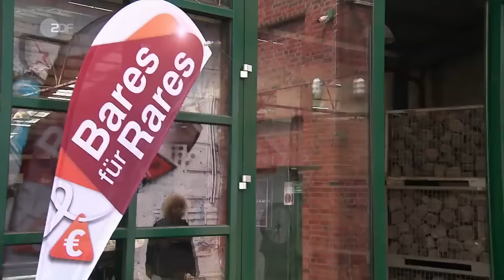Big Brilli ballert böse! Teuerster Ring aller Zeiten bei Bares für Rares vom 21.08.2019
Dieser zunächst unscheinbare Ring hat es in sich: eingefasst in eine Solitärschiene aus Weißgold im Stil der 70er Jahre funkelt hier ein lupenreiner Brillant mit 1,357 Karat. Die Qualität des Steins wurde zudem von einer Koryphäe der Diamantgraduierung verifiziert. Da wird so mancher Händler schwach!